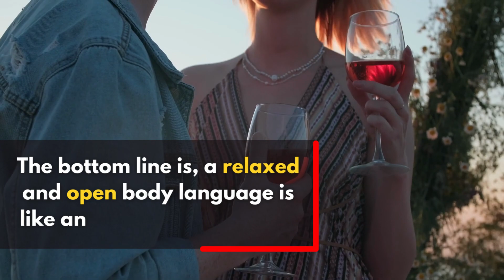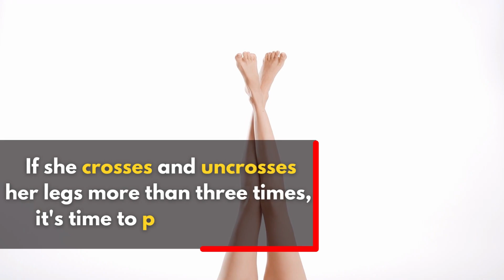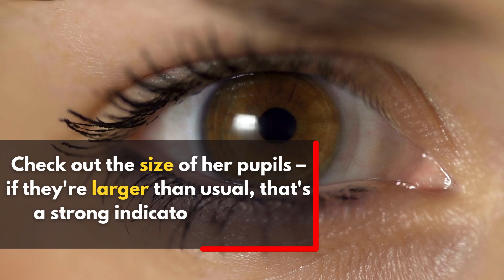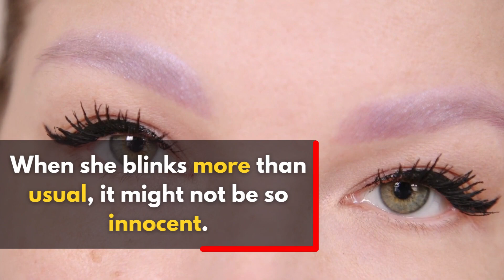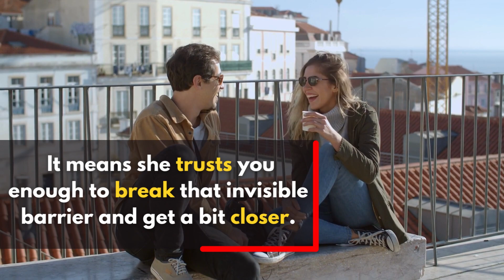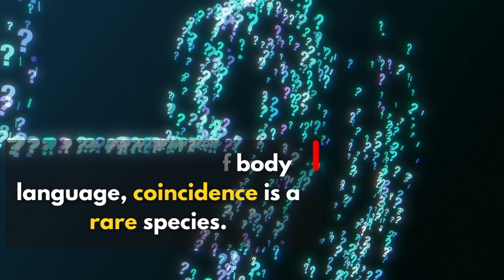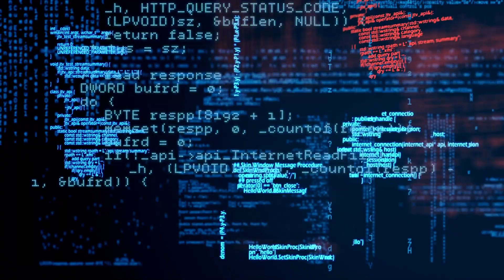8 Body Language Signs She's Attracted To You - Decode Her Signals She Likes You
A deep dive into the 8 body language signs she's attracted to you! Have you ever wondered if the woman you’ve been eyeing likes you, too? In this video, we will break down the top 8 body language signs she's giving off that indicate that she's interested. Learn how to recognize these signs and what they mean so that you can get an indication of her level of interest. Get ready to be the master of the dating game!

** RECOMMENDATIONS **
⭐️How To Turn Her On WITHOUT Saying A Word

If you found value in this video, consider sharing it with a friend! :)

00:00 Intro
00:24 She’ll Lick Her Lips
01:21 She’ll Open Up Her Body
02:35 The Way Her Legs Cross
03:46 She Makes Eye Contact
05:04 She Blinks a Lot
06:02 She Leans Her Body Into You
07:16  She Arches Her Back
08:21 She’ll “Accidentally” Touch You
09:35 Outro